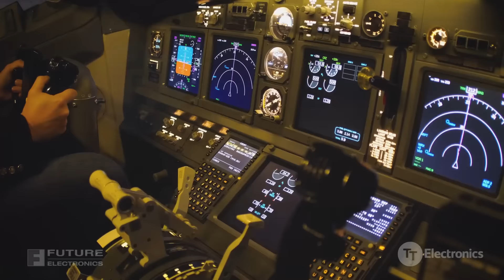TT Electronics ULW Series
Spearhead the booming business of the EV industry with TT Electronics, a global leader in power, sensing, connectivity, and other passive components. TT Electronics offers a wide range of resistors products, available at Future Electronics, that are optimal for the EV landscape. Learn about the ULW Series and the LRMAP3920/5930 of low resistance metal alloy power resistors, as well as how and why they are the right choice for your project.